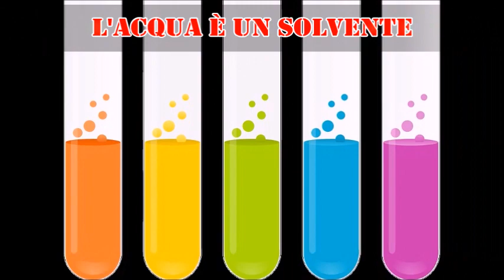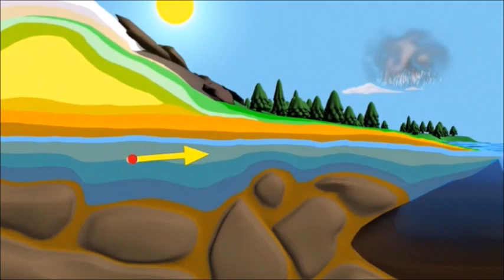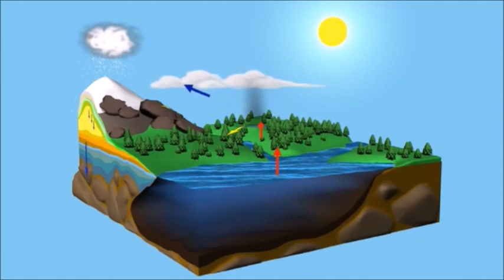L'ACQUA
-gli usi dell'acqua;
-soluzioni, sospensioni, emulsioni;
-stato solido, liquido e gassoso;
-il ciclo dell'acqua.
Si ringrazia la NASA/Goddard Space Flight Center per la simulazione del ciclo dell'acqua.